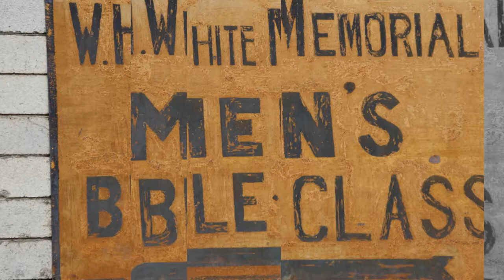Wonderful - TMCBC Morning Song - October 11, 2020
Here is a new selection by TMCBC's New Harmony Praise Team! Be blessed and enjoy!